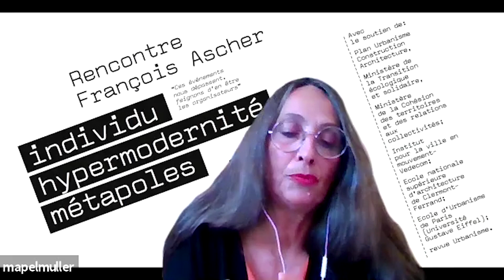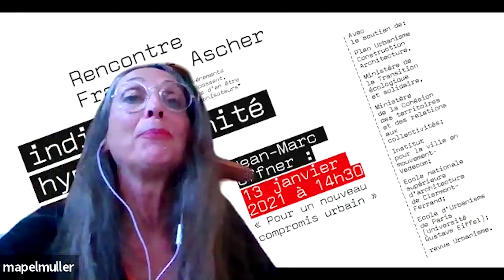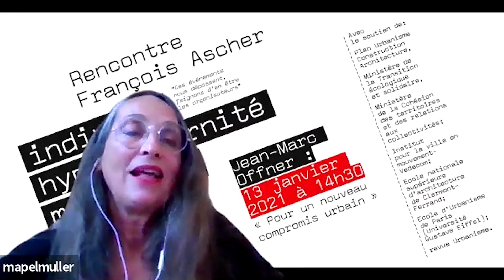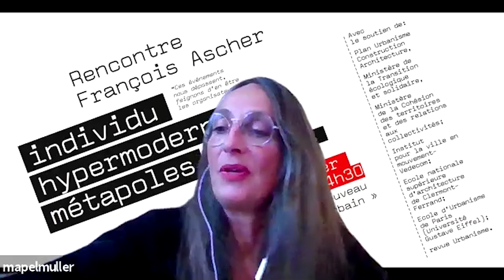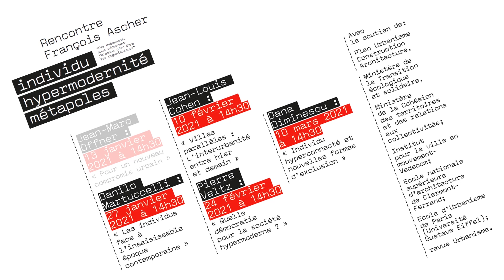Jean-Marc Offner "Pour de nouveaux compromis urbains"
Cycle de visio-conférences "Rencontres François Ascher", décembre 2020-mars 2021
Introduction par Mireille Apel-Muller
Conférence par Jean-Marc Offner

Organisateurs : PUCA / Institut pour la ville en mouvement-VEDECOM / ENSA Clermont Ferrand / Ecole d'Urbanisme de Paris / Revue Urbanisme